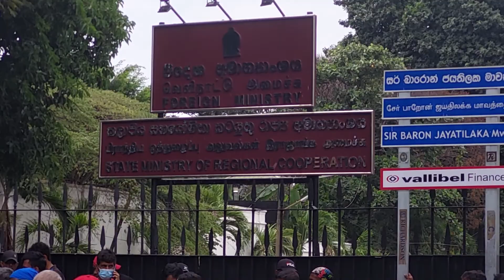Current situation near presidential house